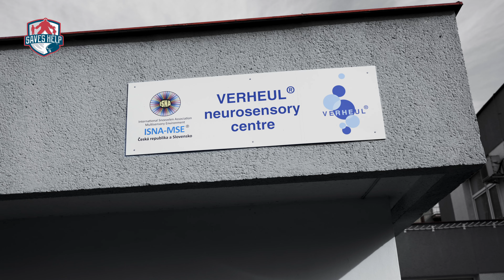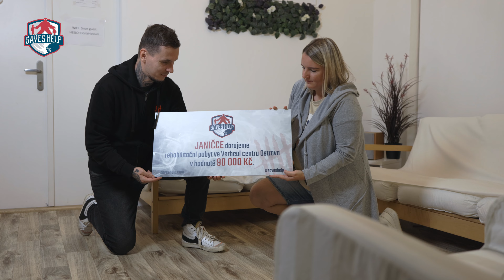SAVES HELP - pomohli jsme malé Janičce rehabilitovat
Pomohli jsme Janičce ve Verheul neuro centre Ostrava.

Transparentní účet, 100% prostředků je používána na podporu těch, kteří to nejvíce potřebují